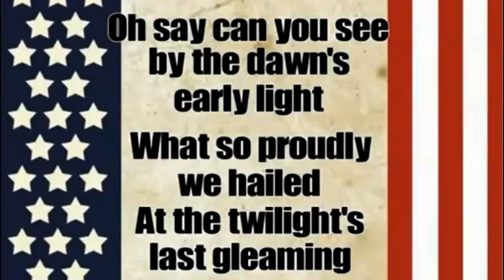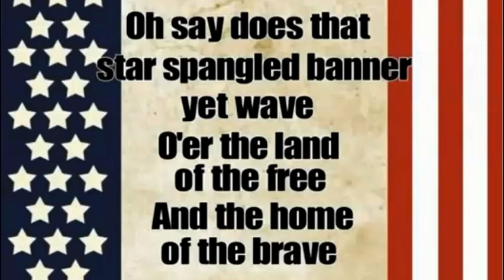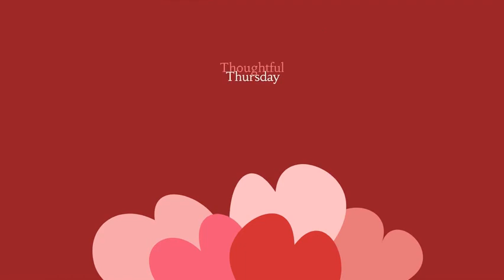Morning Meeting 9-5-24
Today, we will hear from our friends, Mrs. Quigley and Mr. Saad about having great character!